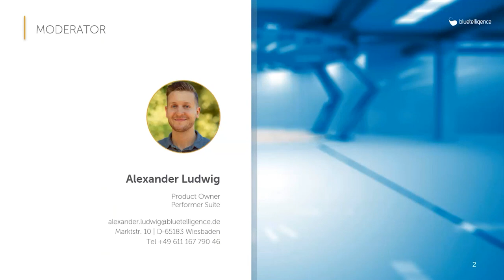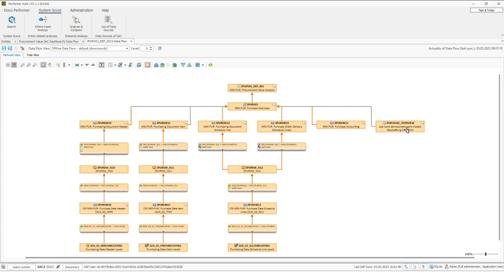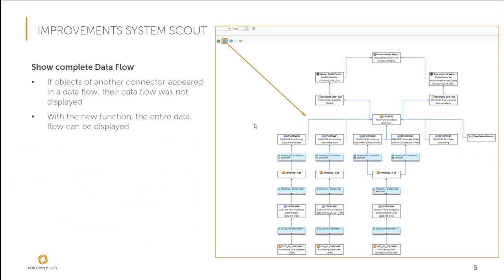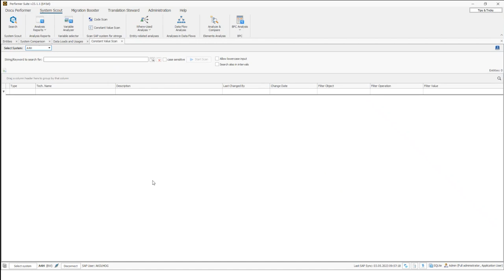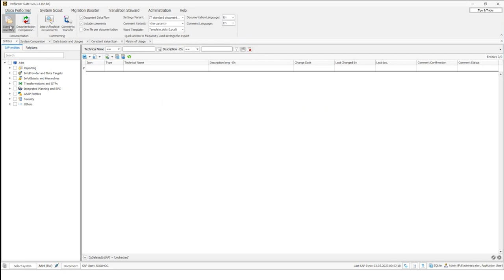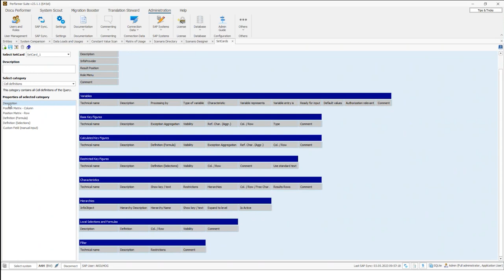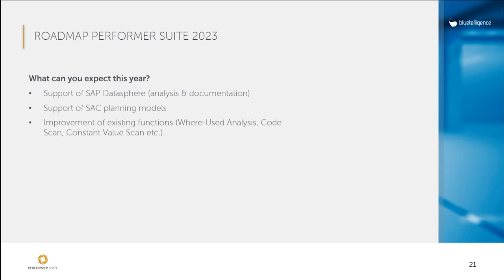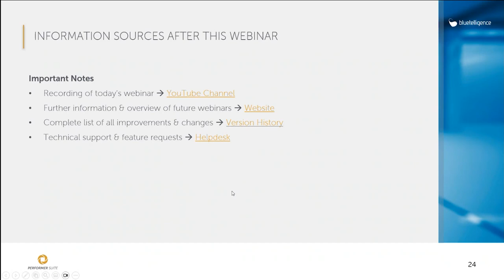What's New in Version 23.1 of the Performer Suite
Mit jedem neuen Release gewinnt die Performer Suite neue Funktionen und Optimierungen dazu, die Ihren BI-Alltag mit SAP Business Analytics vereinfachen. Ab dieser Version ist es möglich, sich den gesamten Datenfluss - von dem SAC-Dashboard bis zur ERP-Tabelle - in einer Ansicht anzeigen lassen. Zudem werden SAC Insights und weitere Transport-Typen unterstützt und einige bestehenden Funktionen (bspw. Code Scan, SetCard-Designer etc.) wurden optimiert. Alle neuen Funktionen und Verbesserungen werden in diesem Webinar präsentiert.

Eine vollständige Auflistung aller neuen Funktionen und Verbesserungen finden sie

0:00 Einleitung
1:26 bluetelligence Portal
3:32 Systemübergreifend kompletten Datenfluss zeigen
8:23 Transporte im Systemvergleich
10:05 Zeitintervalle festlegen in Data Loads & Usages
13:10 Multiple Objekte in Matrix of Usage
15:36 Externe Dateien im Szenario
18:47 SetCard Designer Verbesserungen
20:26 Verbesserungen der Lumira Dokumentation
21:14 Verbesserungen SAC Dokumentation
22:02 Weitere Verbesserungen